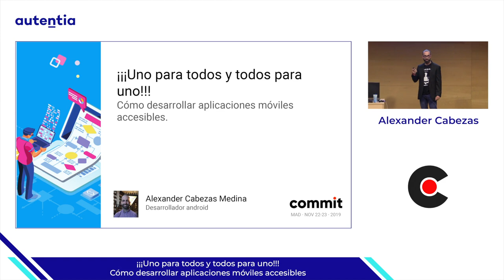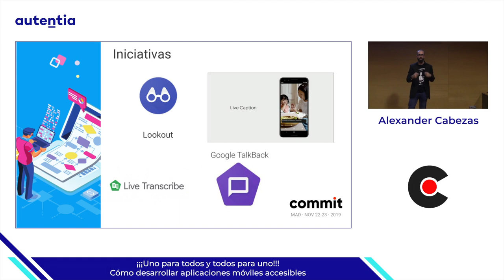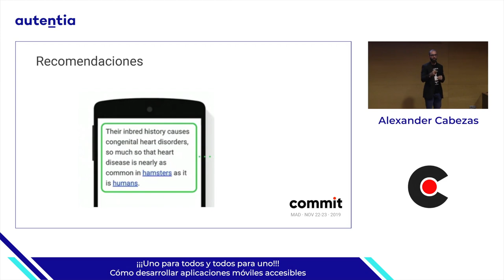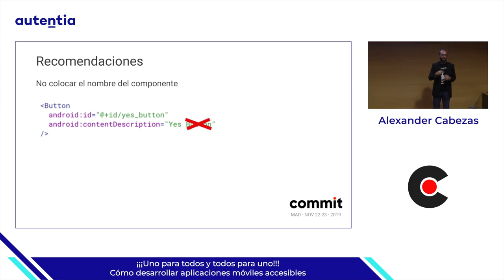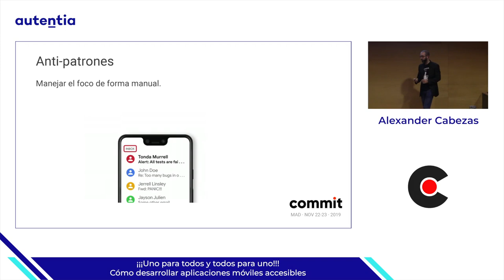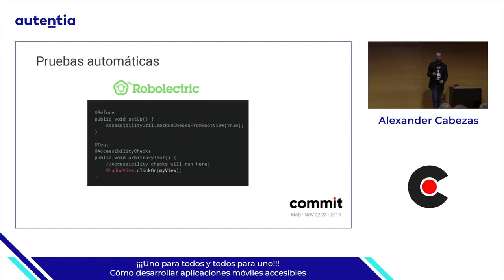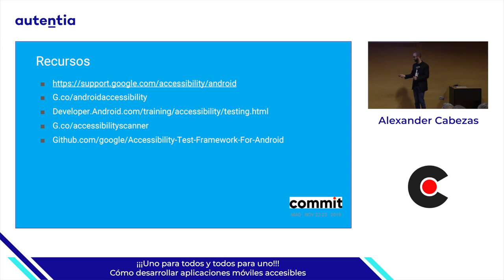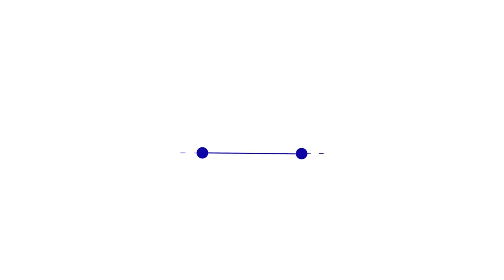¡¡¡Uno para todos y todos para uno!!! Cómo desarrollar aplicaciones móviles accesibles Alexander C